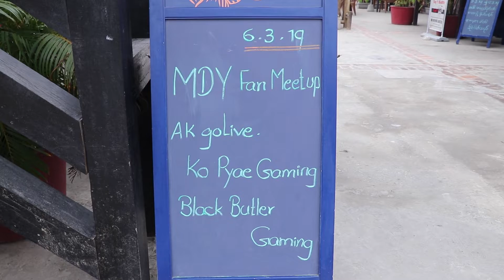AK's Mandalay Fan Meeting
This was my very first time Fan Meet up. We arranged it in very short time and thank you all for coming.

With Love
AK ~
FOLLOW US IN THESE PLACES FOR UPDATES